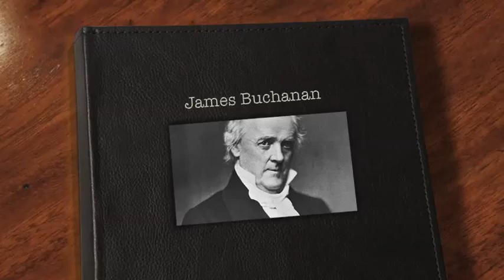James Buchanan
Political Science Project